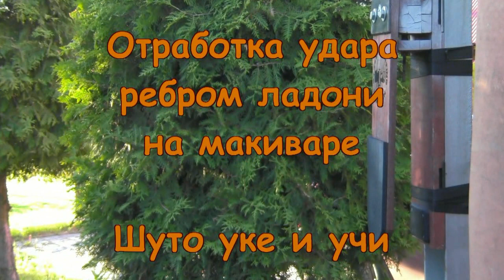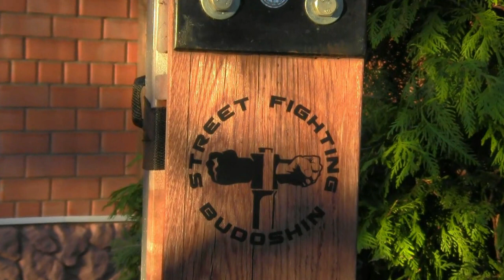Шуто уке и учи. Постановка техники на макиваре и ударных снарядах.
Лучшие макивары с регулировкой силы сопротивления МБШ и Камертон Шилова вы можете приобрести на сайте

Магазин "Макивара.ру"
Фирменные макивары Камертон и МБШ и все аксессуары к ним
от разработчика и производителя

Методики работы на макиваре^

Nuanses for Makiwara — (мини-курс, часть курса MAKIWARA STARNING)

Мастер Спорта России, 5 Дан WFF
Врач: ортопед-травматолог,